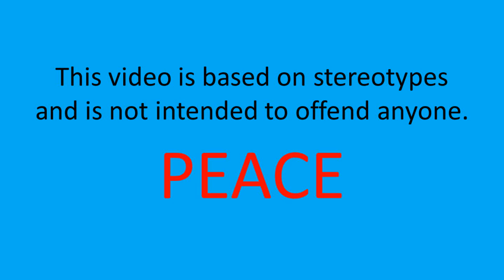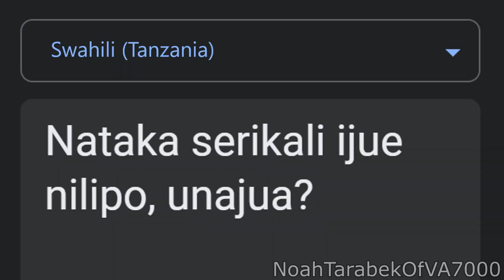"I want the government to know where I am, you know?" in different languages meme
Songlist:
1. (German) (Switzerland) Oesch's die Dritten - Ku-Ku-Jodel
2. (English) (Jamaica) Bob Marley - Three Little Birds
3. (Italian) (San Marino) Little Tony - Cuore Matto
4. (French) (Mali) Adama Yalomba "Mbora" - Music of Mali
5. (Irish) (Ireland) Drunken Sailer - Irish Rovers
6. (Catalan) (Andorra) Andorra Traditional Music
7. (Gujarati) Gaman Santhal : Jannat || HD Video || New Gujarati Love Song 2021 || Gamansanthal Official
8. (Swahili) (Tanzania) Kisima_Nzuki_Official Video_2022
9. (Portuguese) (Angola) Don Kikas - lamento de agora
10. (Sinhala) Ran Kurahan Mala